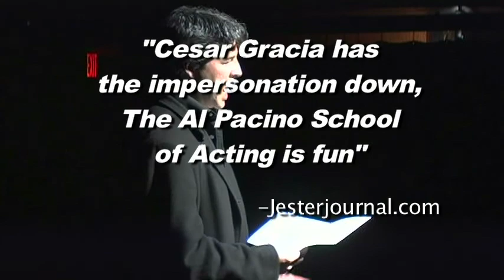the Al Pacino School of Acting at Micro theater Miami.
An interactive comedy show where the audience is taken on a journey on how to become a legendary actor.  Starring Cesar Gracia as Al Pacino.